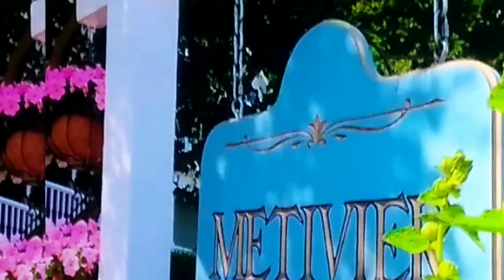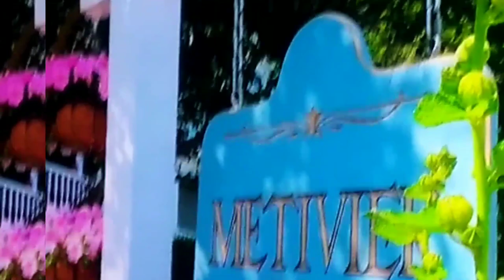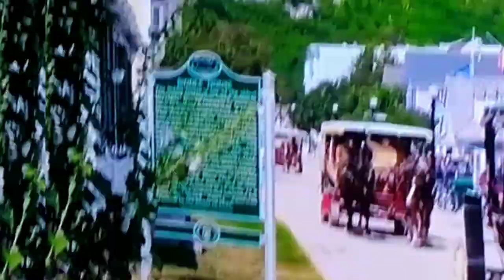Mackinac island summer. Summer garden. Designers idea.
Mackinac island summer. Summer garden. Designers idea. Garden design ideas. Garden planning. Decoration ideas. Design idea. Healthy environment. Flowers garden terrace. Garden design.
Flowers garden terrace in Mackinac island. Wonderful garden environment. Gardening design ideas.

Flowers garden terrace. Garden planning. Designers . Garden design. Garden ideas. Decoration ideas. Design ideas. Decoration ideas. Garden design ideas. Healthy living environment. Healthy environment. Flowers tree. Garden design.

 Flowers tree. Garden design ideas. Wonderful garden design ideas. Best environment creation by the different types flowers.

Different kinds of flowers garden design ideas.Terrace of flowers garden design. Gardening ideas. Flowers Garden with beautiful flowers . Garden design ideas.

Flowers garden for all.  Flowers Garden Design and Ideas for all. It creates a wonderful sceneary for all. Best Environment creation by the American flowers trees. Wonderful Gardening Design and Ideas with flowers trees.

Senohokunjo gardening Design with flowers Trees. Most of people like flowers tree's beauty. Wonderful Garden Environment creation by the flowers trees on the Senohokunjo gardening design.

The flowers are blooming on the garden terrace with American different types of flowers . Outstanding gardening design and ideas for the people of the world 🌍 wide. It creates a wonderful sceneary for all. People are happy with different kinds of flowers trees when it's covered by the flowers.

methaai ajker full episode
বাংলা নাটক 2023
Ioaiza
song bangla
human health and disease
anurager chowa today e...
gardening design ideas
tecoma plant
tree garden